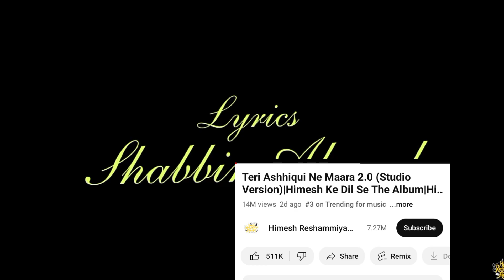एक Bihari लड़का का Song पूरे Bollywood Industry का दिल जीत लिया